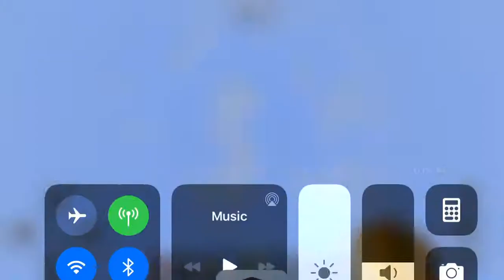TNT VS ZOMBIE PIGMEN EPIC!!!!!!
SO EPIC!